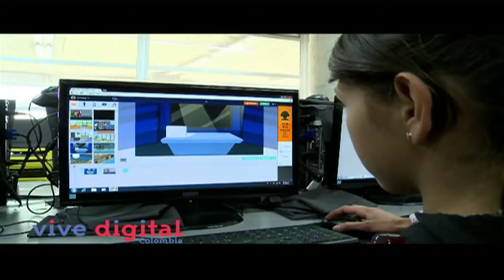Territorio de Sueños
A través de los computadores y tabletas que se han entregado en las instituciones educativas muchos maestros han desarrollado diferentes estrategias de aprendizaje,